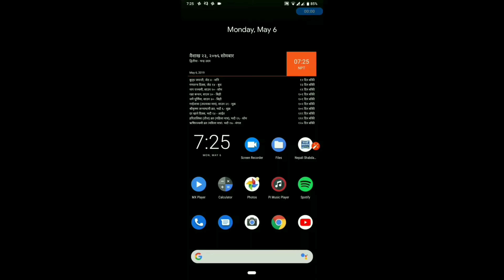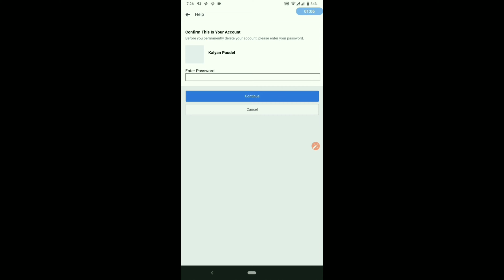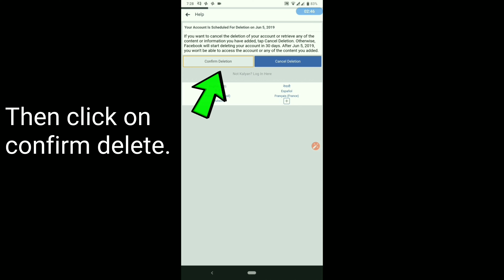Delete your Facebook account for forever in 2 minutes by using your smartphone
Facebook was a good platform for interact with friends and family but not yet. It's much more unreliable and unrealistic. Our data is not safe with Facebook 😒 that's why i just delete my Facebook account and page😒😡.

let me know in the comment section bellow i will try to reply as soon as i can and if your question is relevant to our content i will make a separate video to this topic.

as always thank you so much and I'll catch you in the next one.😍